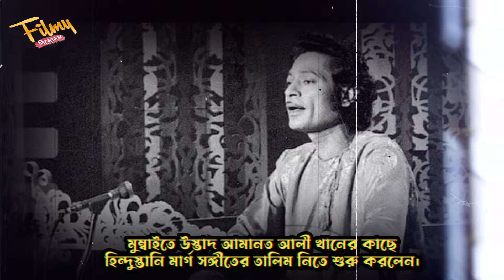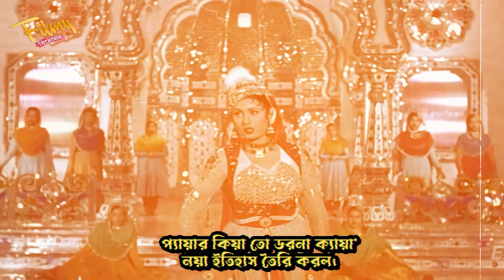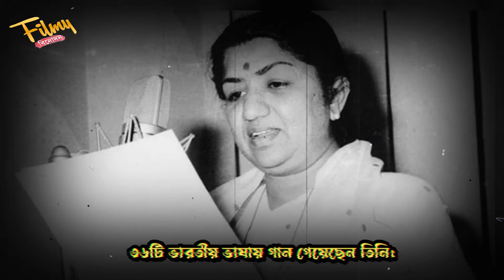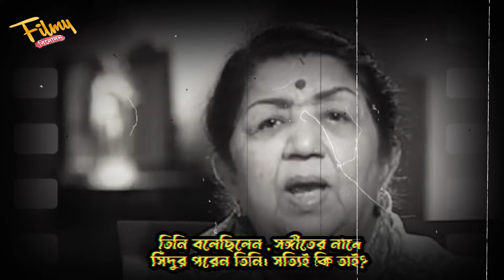Lata Mangeshkar || লতা মঙ্গেশকর || Lata Mangeshkar Biography || Life Story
Lata Mangeshkar || লতা মঙ্গেশকর || অভিনয় দিয়ে কেরিয়ার শুরু || Lata Mangeshkar Biography ||  Life Story

লতাজির জীবন নিয়ে যা যা জানতে পারবেন

0:00 অ্যায় মেরে ওতন কি লোগো, মুঝে ইয়াদ করোগে
03:41 বাবা কে হারালেন ছোট্ট লতা
04:53 শুরু হল লতা-জির এক বিরাট লড়াই।
06:12 চ্যালেঞ্জ নিলেন লতা-জি
07:10 একাই লড়ে গেলেন বলিউডে
07:59 বোন আশার জন্য পড়াশোনা করলেন না লতাজি
08:53 লতাজি বিয়ে করতে চেয়ে পেলেন অপমান।
09:51 লতাজি- কে খুনের চেষ্টা
10:42 উর্দু জানতেন না বলে অপমানিত হন লতাজি
11:32 বাংলাকে জিতে নিয়েছিলেন লতা মুঙ্গেশকর
12:42 মুখের উপর না বলতেন লতাজি

-: Ek Star Ki Kahani || এক ষ্টার কি কাহানি || एक स्टार की कहानी :-

info :
Lata Mangeshkar (Marathi: लता मंगेशकर; born Hema Mangeshkar; September 28, 1929 – February 6, 2022) was a legendary Indian playback singer. She is regarded as one of the greatest and most influential vocalists in the Indian subcontinent. With a career spanning over eight decades, she earned numerous honorary titles, including the "Queen of Melody," "Nightingale of India," and the "Voice of the Millennium."

Lata Mangeshkar lent her voice to over a thousand Indian films and recorded more than ten thousand songs. She holds the rare distinction of singing in 36 regional Indian languages as well as in several foreign languages. In 1989, the Government of India honored her with the Dadasaheb Phalke Award for her contributions to cinema.

In recognition of her immense contribution to Indian music, she was awarded the Bharat Ratna, India's highest civilian award, in 2001, becoming only the second vocalist after M. S. Subbulakshmi to receive this honor. In 2007, the Government of France conferred upon her the title of "Officer of the Legion of Honour," their highest civilian award.

তথ্য:

লতা মঙ্গেশকর (মারাঠি: लता मंगेशकर; জন্ম: হেমা মঙ্গেশকর; ২৮ সেপ্টেম্বর ১৯২৯ – ৬ ফেব্রুয়ারি ২০২২) ছিলেন ভারতের এক কিংবদন্তি নেপথ্য সঙ্গীতশিল্পী। তাকে ভারতীয় উপমহাদেশের অন্যতম সেরা ও প্রভাবশালী সঙ্গীতশিল্পী হিসেবে গণ্য করা হয়। ভারতীয় সঙ্গীত শিল্পে আট দশকেরও বেশি সময় ধরে অবদানের জন্য তিনি "সুরের রাণী", "ভারতের পাপিয়া", ও "সহস্রাব্দের কণ্ঠ" সহ বহু সম্মানসূচক উপাধি অর্জন করেন।

লতা মঙ্গেশকর এক হাজারেরও বেশি ভারতীয় ছবিতে গান গেয়েছেন এবং তার মোট গাওয়া গানের সংখ্যা দশ হাজারেরও বেশি। ভারতের ৩৬টি আঞ্চলিক ভাষা ছাড়াও বিভিন্ন বিদেশি ভাষায় গান গাওয়ার বিরল কৃতিত্বও তার দখলে। ১৯৮৯ সালে ভারত সরকার তাকে দাদাসাহেব ফালকে পুরস্কারে ভূষিত করে।

তার অসামান্য অবদানের জন্য ২০০১ সালে তিনি ভারতের সর্বোচ্চ বেসামরিক সম্মাননা ভারতরত্নে ভূষিত হন, যেখানে এম. এস. সুব্বুলক্ষ্মীর পর তিনিই দ্বিতীয় সঙ্গীতশিল্পী হিসেবে এই সম্মান লাভ করেন। ২০০৭ সালে ফ্রান্স সরকার তাকে তাদের সর্বোচ্চ বেসামরিক সম্মান "লেজিওঁ দনরের" অফিসার খেতাবে ভূষিত করে।